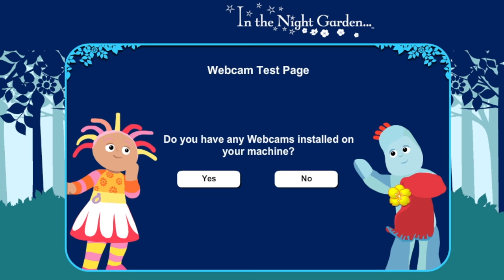In the Night Garden All aboard the Ninky Nonk Episode 1 Fun Baby Fun Fun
In the Night Garden book - Happy Easter - Fun Baby Fun Fun

In the Night Garden is about a magical picture-book place that exists between waking and sleeping in a child’s imagination. Inhabited by a diverse community of loveable characters that care for each other unconditionally, such as Igglepiggle, Upsy Daisy and Makka Pakka.

As little ones are carried into a happy yet calming world of music and nursery rhymes, the programme can be used at home as part of your little one's bedtime or naptime routine. Try using it to sooth and relax them and help you get them snuggled into bed without any fuss.

Peppa's Pumpkin Party - Peppa Pig Book - Fun Baby Fun Fun
First 100 Words - Fun Baby Fun Fun

A fabulous first word book for children aged 2 and up. Beautiful colour photographs and a simple sturdy format.

Extremely durable, the First 100 Words Board Book covers everything from colours, food and bathtime words to clothes, toys and pets. The vibrant book is full of colourful pictures sure to gain a baby or toddler's attention and the soft, padded cover is also extremely appealing. With 100 essential words to learn, this will help little ones develop their speaking skills and also introduce them to important everyday words.

First words
100 first word for baby
100 first words
baby words
100 words for toddler
100 words
baby fun
100 words for kids
100 wors for kids
first words
funny
smart